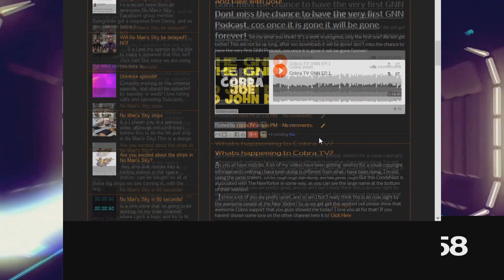No Man's Sky ★ PREORDER?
No Man's Sky ★ NEWS IN 60 SECONDS
Also heres a candid Convo with a 3RD co-host for the upcoming CobraTV GNN show! With joe, and John doe!